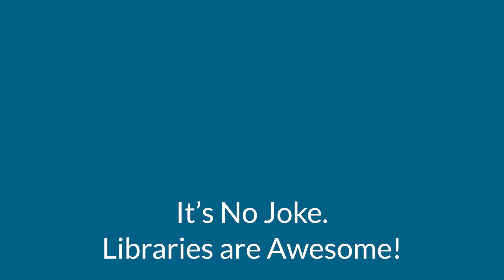VBPL Staff React to Book Jokes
August 16th is National Tell a Joke Day and what better way to celebrate than to get our staff to read some library and book-themed jokes. Try not to laugh at these!